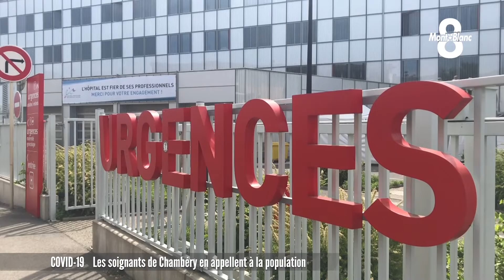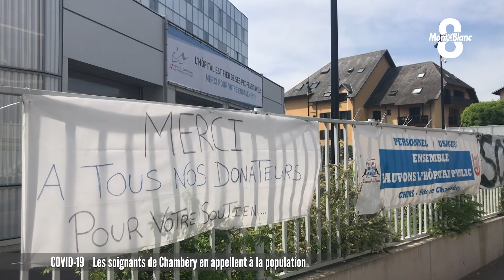Les soignants de Chambéry tirent la sonnette d'alarms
Chaque semaine, 1% de la population de Savoie est contaminée par la COVID-19. 226 sont hospitalisées en ce moment dans le département. La capacité en réanimation a doublé passant de 18 à 36 lits mais 34 sont déjà occupés, dont 25 pour COVID. D’ailleurs, deux transferts de patients vers la Charente Maritime ont été organisées hier, 4 vers Nancy aujourd’hui et d’autres suivront la semaine prochaine.
Les soignants du Centre Hospitalier Métropole Savoie sont fatigués et inquiets. Ils ont tenu à le faire savoir aux savoyards cet après-midi lors d’un point presse. On écoute quelques réactions recueillies  sur place par Fanette Debuisson.